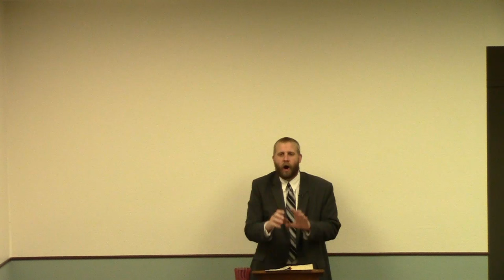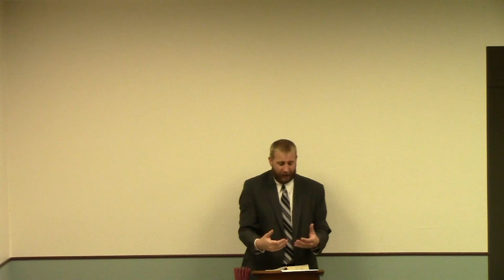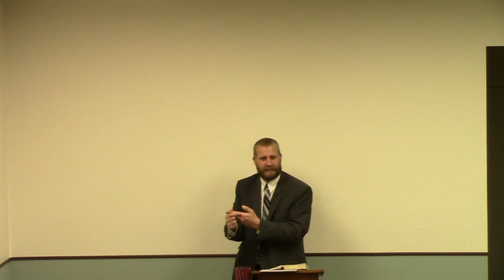1 Corinthians 9 - Pastors Being Paid, Is It Scriptural?